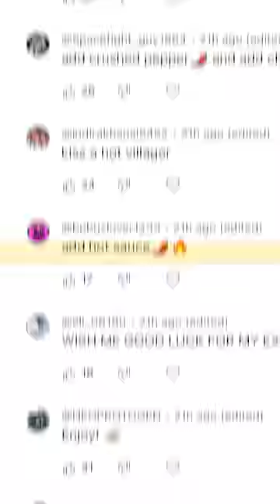【Day 39】Learning to cook from my comments